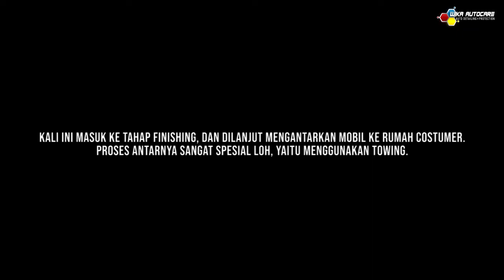BARET TERSAMARKAN, JAMUR HILANG, DAN MAKIN MENGKILAP BERKAT NANO CERAMIC COATING 3 LAYER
Setelah melalui serangkaian proses pengerjaan Nano Ceramic Coating dari mulai pencucian, polishing, dan coating, kini mobil voxy memasuki tahap  pengeringan nano ceramic coating menggunakan lampu infrared.

Saatnya melihat hasil jadinya. Hasil akhir sangat berbeda dibandingan kondisi mobil sebelum dikerjakan. Saat sebelum dikerjakan, kondisi mobil terlihat kurang bersih, terdapat beberapa baret, serta banyak jamur di body dan kaca mobil.
Tapi kini setelah dilindungi dengan nano ceramic coating, mobil voxy ini jadi bersih, mengkilap, dan bebas jamur.

Karena pengerjaan sudah selesai, lanjut mengantar mobil voxy ini ke rumah customer. Kali ini ada special treatment untuk mobil voxy ini, yaitu pengantaran menggunakan towing.
Bagaimana keseruannya ? Yuk langsung saja simak video berikut ini yaaa !

📱Informasi Lebih Lanjut Hubungi,⁣⁣⁣⁣⁣⁣⁣⁣⁣
Jl. Kapten Abdul Latief, Toriyo, Bendosari, Sukoharjo⁣ (utara RSUD Ir. Soekarno)⁣⁣